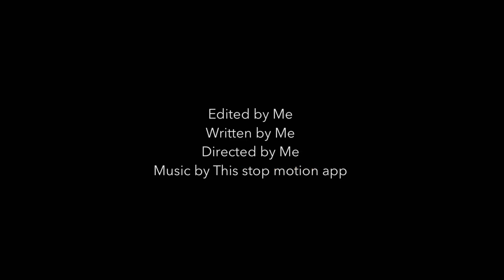The guards of king Stale-A LEGO short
The lighting got better at the end because I finally got a light source and this isn’t my best work just trying something new with the music and credits at the end